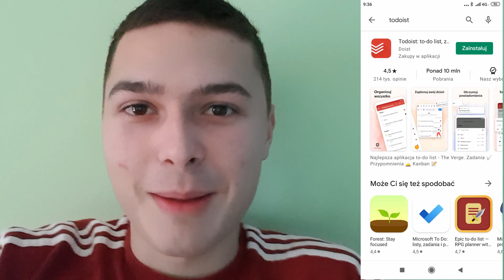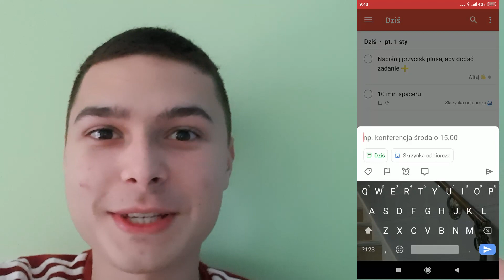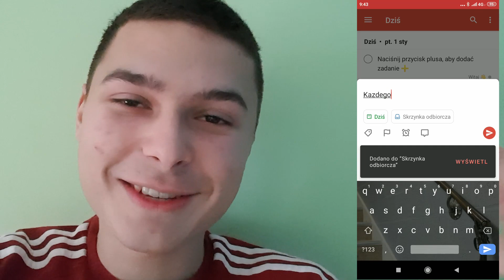Najlepsza APLIKACJA do budowania nowych nawyków - Todoist - ( Idealna na postanowienia noworoczne )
Cześć, witam w pierwszym odcinku na moim kanale.
Pokazuje w nim moim zdaniem najlepszą aplikacje do budowania nowych nawyków. Aplikacja jest bardzo pomocna i mam nadzieje że wam pomoże.
Jest bardzo prosta w obsłudze.
Pozdrawiam Przemek z kanału Hacker Życia